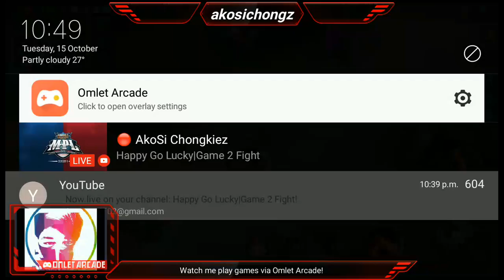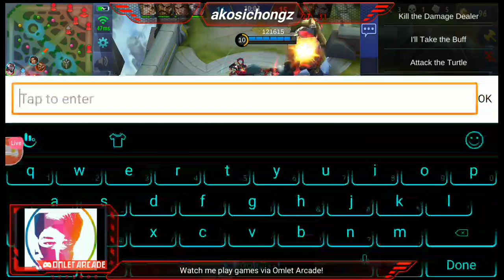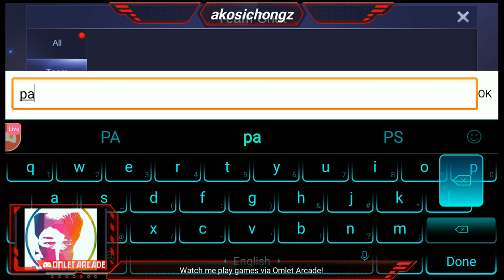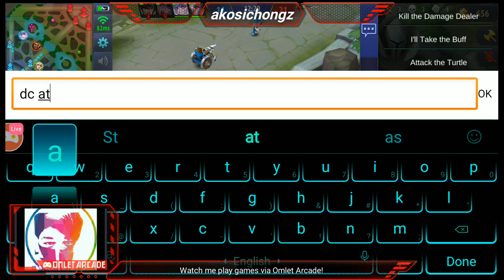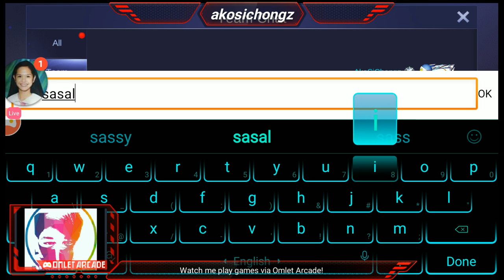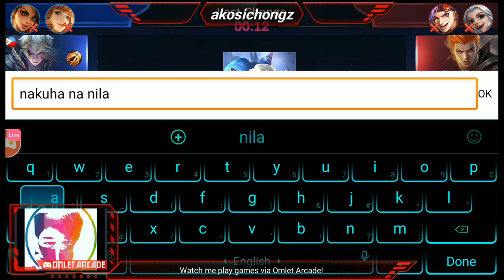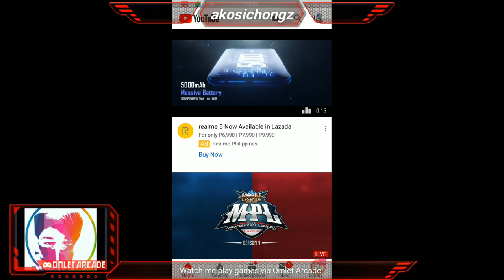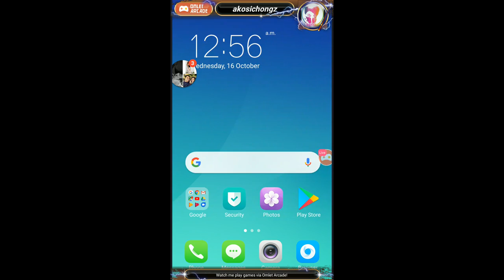Happy Go Lucky|Game 2 Fight